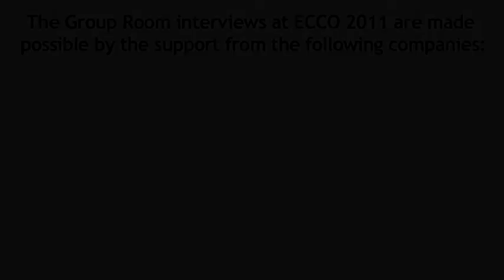Prof. Thierry Le Chevalier, MD: Management of Early Stage Non-Small Cell Lung Cancer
Prof. Thierry Le Chevalier sits down with The Group Room at EMCC 2011.  Prof. Le Chevalier discusses his teaching lecture on the management of early stage non-small cell lung cancer and how targeted therapies and personalized medicine are changing the face of lung cancer.

Prof. Thierry Le Chevalier is the Head, Dept. of Medicine Instutite Gustave Roussy, France.